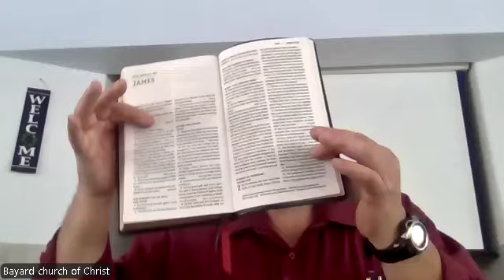Bible Study August 14, 2024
James 1:1-18